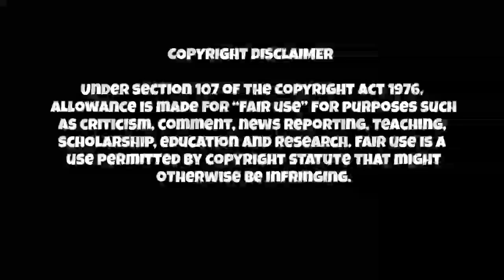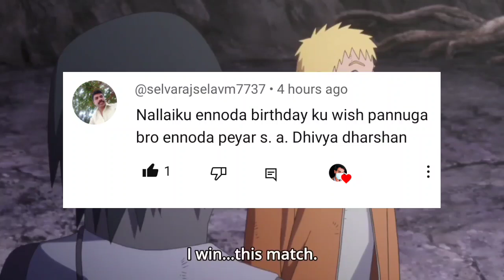BORUTO TAMIL DUBBED | PART 69 | தமிழ் | Naruto Next Generation | Voice over | SIMPLE TAMIZHA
Boruto tamil dub | PART 69 | தமிழ் | Naruto Next Generation | Tamil Voice over | SIMPLE TAMIZHA

naruto tamil videos
naruto war
naruto final episode
naruto last episode
naruto final part
naruto final battle
naruto ninja war
naruto
kakashi sakura
naruto 6 stage mode
naruto 10 tail beast

naruto tamil all episodes
tamil naruto
tamil explain
naruto tamil explain
naruto tamil voice over
naruto voice over tamil
naruto tamil

The only voice over of Naruto series for Naruto fans

naruto tamil
naruto war
naruto episode 300 to 500
naruto 350
naruto 400
naruto 450

naruto tamil 500

boruto tamil voice over

boruto tamil dub
boruto tamil

This video includes Boruto tamil dubbed videos and boruto tamil series as well as explain the Naruto next generation in tamil with my voiceover

boruto tamil dubbed
boruto chapter
boruto story
tamil boruto
naruto child

This video fully explain the "boruto" anime voice over or commentry in tamil dubbed.